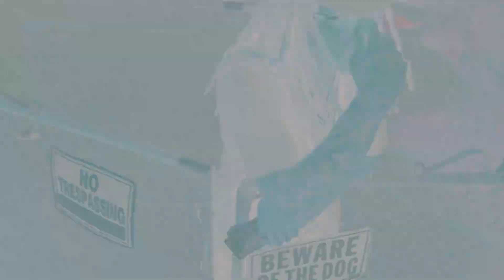G Walka - BIG DAWG (Official Music Video)